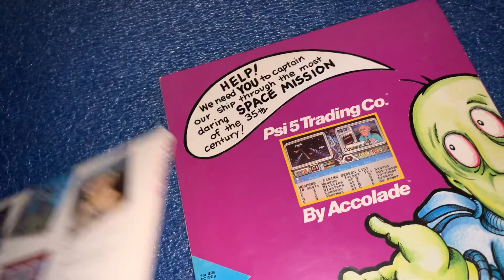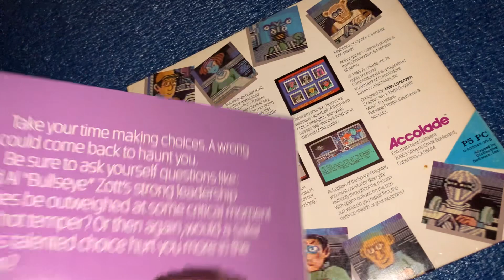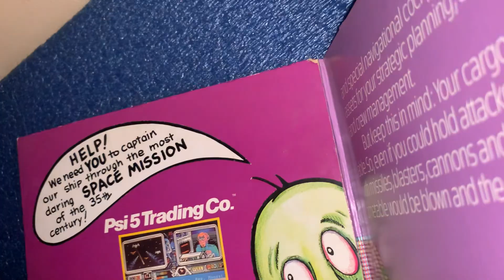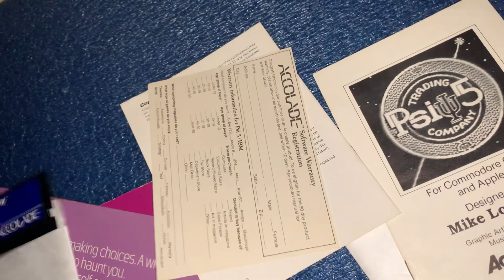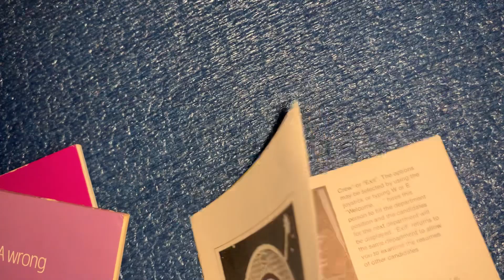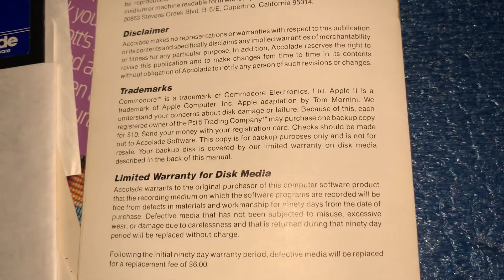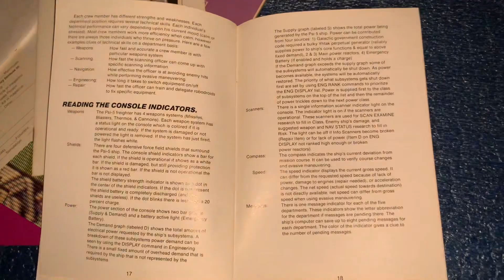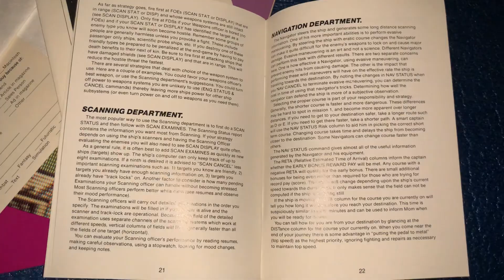Commodore 64 & IBM PC - PSI Trading Co. By Accolade - NTSC Disk Game